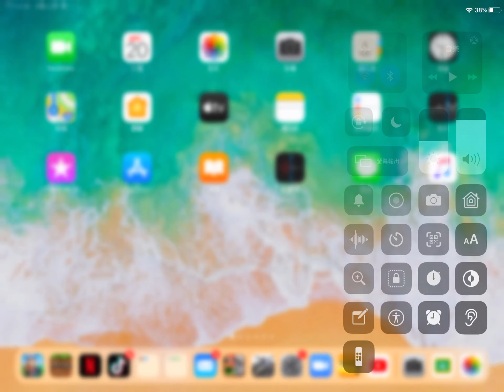Minecraft cars and motorbikes???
Ddgfgffgdfgyghfghyydysiowpksjbx